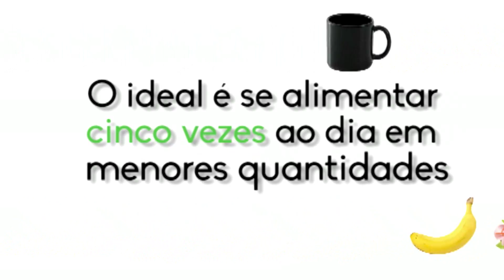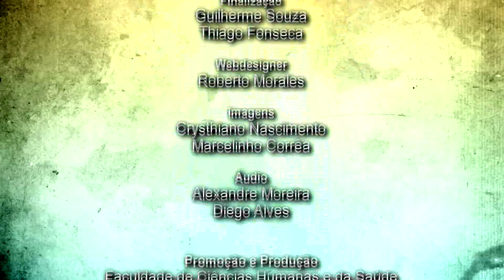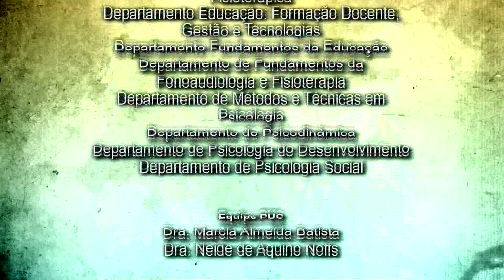Um Fato Duas Visões - Psicologia e Internet - 2ªTemporada - PGM 05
O Programa semanal de debates onde os temas são selecionados a partir de fatos que ocorrem no cotidiano da sociedade.
Entrevistas abordando diversas situações onde os profissionais da Saúde e da Educação identificam fatos que por meio de estudos e pesquisas, promovem o diálogo entre as diferentes visões que ocorrem na sociedade em sua ampla perspectiva.
Apresentado pelas professoras Dra. Marcia Almeida Batista - Diretora da Faculdade de Ciências Humanas e da Saúde e
Dra. Neide de Aquino Noffs - Diretora da  Faculdade de Educação.
Convidada: Rosa Farah